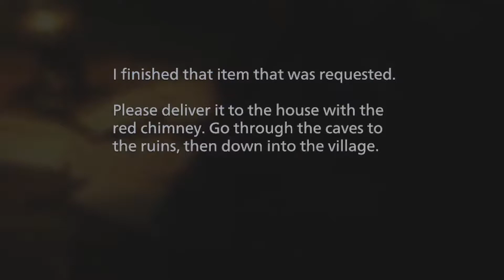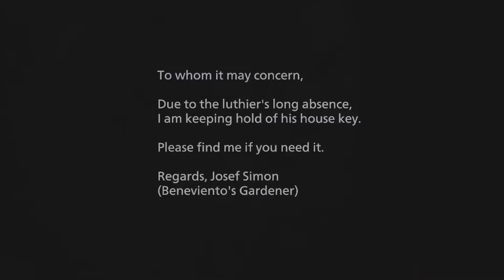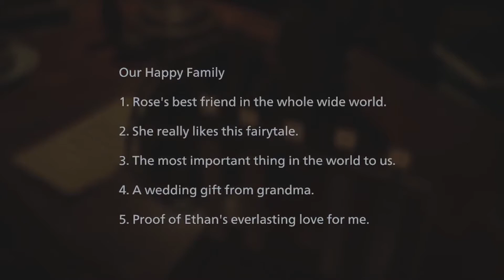WE’RE IN THE DOLLS HOME !! [Resident Evil Village] (#3) Gameplay